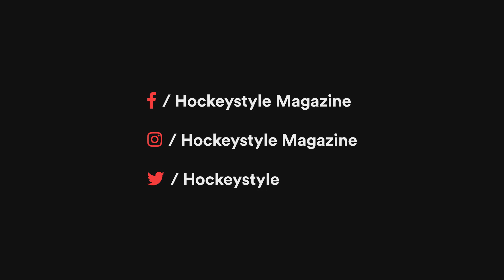De hkhockey zondag van Frederique Malefason